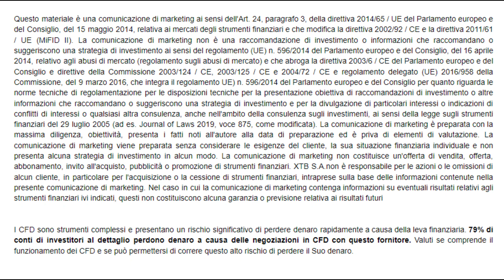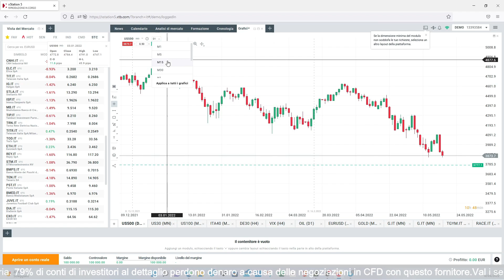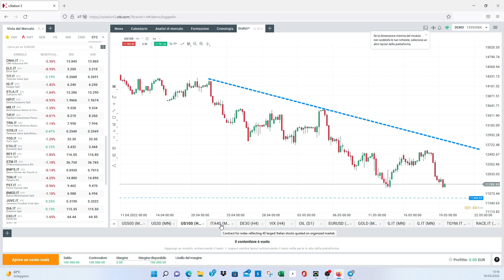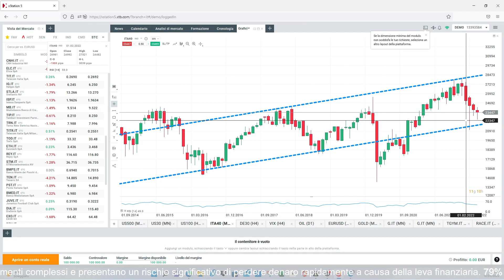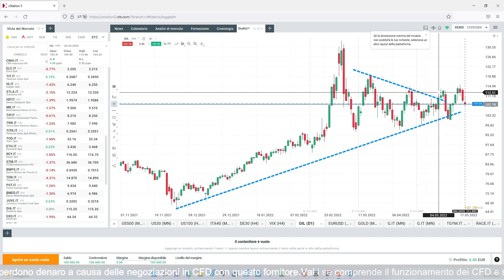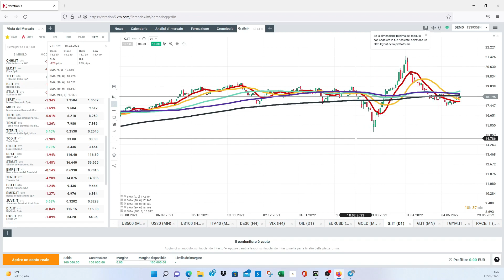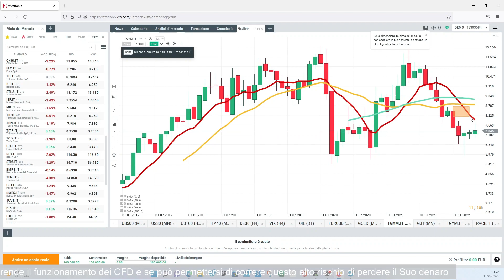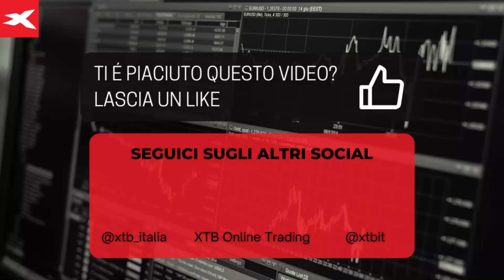Generali, Technogym, Ferrari, scenari possibili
Benvenuti a XTB - Live News Speciale commodities

In questa puntata, Stefano Sabetta, analista finanziario e trader partner esterno XTB, offrirà una panoramica a 360° sui principali mercati azionari.

I punti chiave di questa puntata sono:
-Analisi S&P 500
-Analisi Nasdaq 100
-Analisi WTI
-Analisi FTSE MIB
-Focus su azioni Italia in particolare Generali, Technogym, Ferrari

I CFD sono strumenti complessi e presentano un rischio significativo di perdere denaro rapidamente a causa della leva finanziaria. 79% di conti di investitori al dettaglio perdono denaro a causa delle negoziazioni in CFD con questo fornitore. Valuti se comprende il funzionamento dei CFD e se può permettersi di correre questo alto rischio di perdere il Suo denaro.

XTB Online Trading è autorizzata e regolamentata dalla Komisja Nadzoru Finansowego (KNF) in Polonia. XTB S.A. ha sede a 00-838 Varsavia, ul. Prosta 67 Polonia.
XTB è un marchio commerciale di XTB Group. Il gruppo XTB include ma non è limitato alle seguenti entità:
XTB S.A. è autorizzata e regolamentata dalla Komisja Nadzoru Finansowego (KNF) in Polonia
XTB Limited (Regno Unito) è autorizzata e regolamentata dalla Financial Conduct Authority nel Regno Unito (Licenza n. FRN 522157)
XTB Limited (CY) è autorizzata e regolamentata dalla Cyprus Securities and Exchange Commission a Cipro. (Licenza n. 169/12).